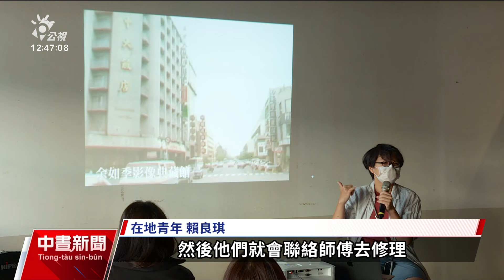台中舊城區青年扎根10年 開啟地方創生延續文化資產｜20240419 公視中晝新聞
台中舊城區因為商業中心的轉移而沒落，但有一群默默扎根10年的地方青年，透過據點聚集青年力量，讓以舊城為主的地方行動因此誕生。